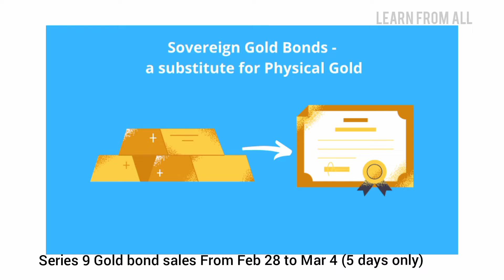Don't miss it This Time | Series 10th Gold bond sale | Tamil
Gold bond sale series 10 in tamil

Guys don't miss this Apportunity this time..

Series 10 sales duration : Feb 28 to Mar 4 ( for 5 days).. .

To apply  -- meet Nearby S.O or H.O Post office